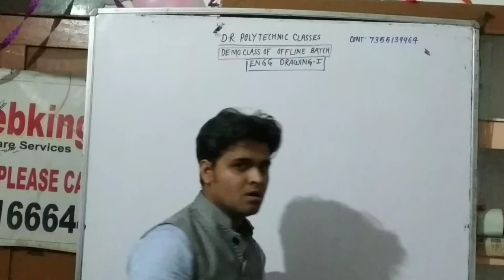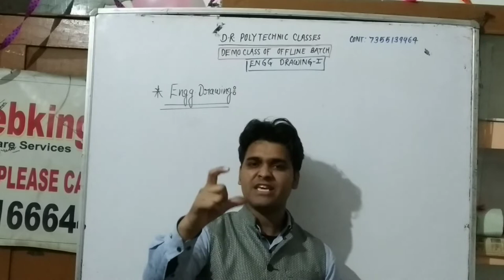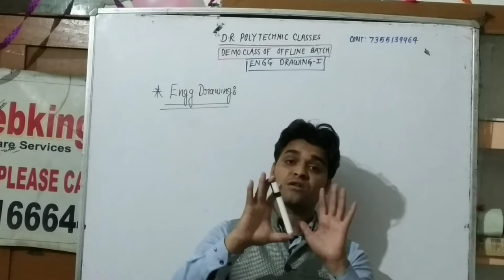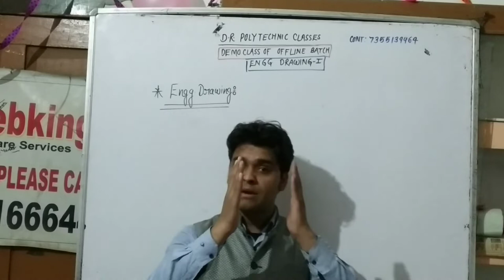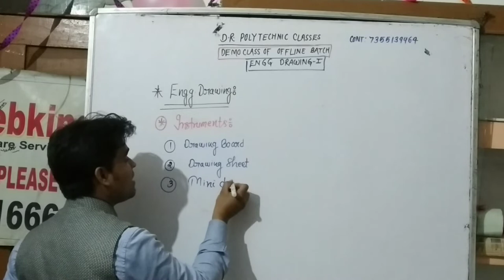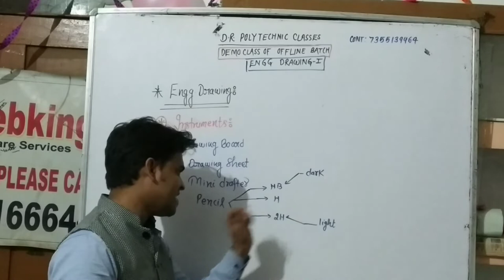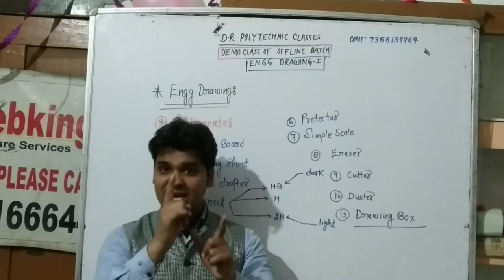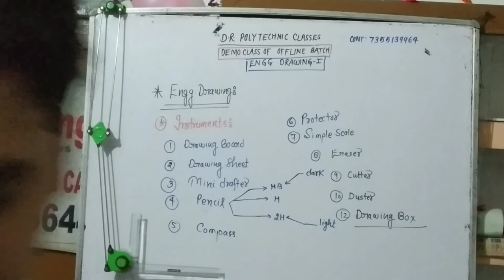ENGG DRAWING OFFLINE BATCH DEMO CLASS-1 ( INTRODUCTION & HOW TO SETTING MD & CHART IN DRAWING TABLE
Engineering drawing-1 demo class 1
इंजीनियरिंग ड्राइंग क्या है? क्यों इसको पढ़ते हैं? क्या इसका उपयोग है?
कौन-कौन से इंस्ट्रूमेंट की आवश्यकता होती है?
मिनी ड्रॉफ्टर और ड्राइंग शीट को ड्राइंग टेबल पर किस प्रकार फिट करते हैं?
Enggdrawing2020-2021